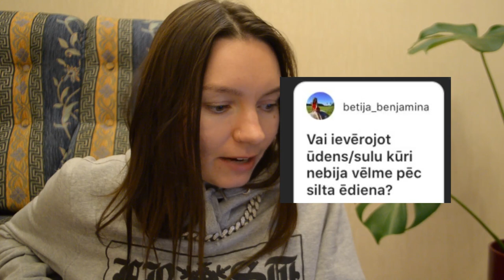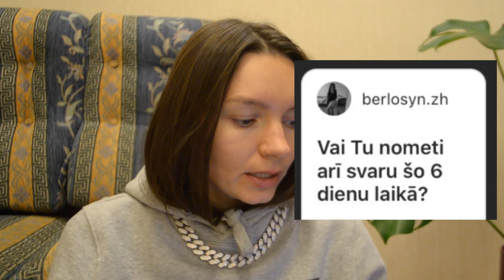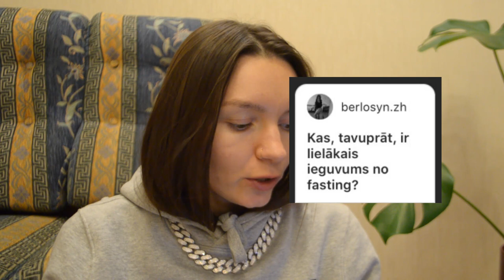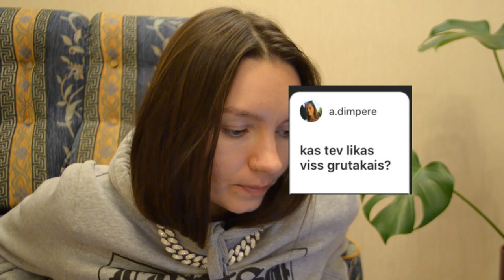Q&A par manu fastinga pieredzi.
Spied uz šo linku-linku un uzzini vairāk